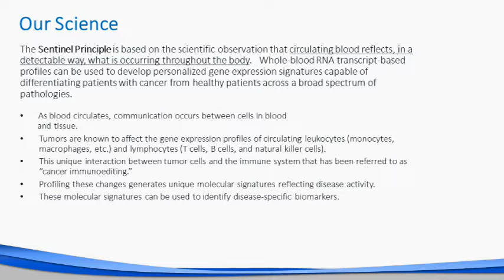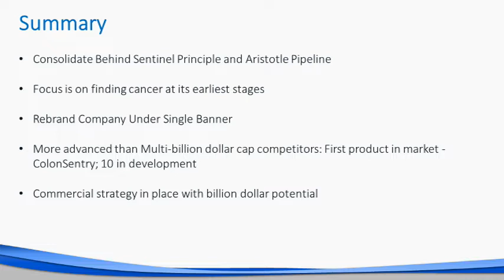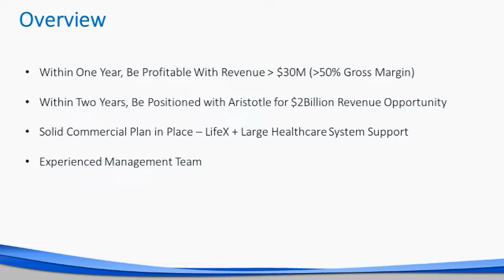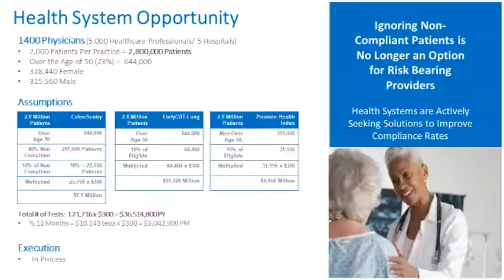GeneNews Ltd.: Harnessing the Power of Gene Expression ​​To Find Cancer in its Earliest Stages​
GeneNews Ltd. (TSX:GEN), CEO and Exec Chairman, James Howard-Tripp's Richmond Club Interview

GeneNews is dedicated to providing innovative solutions for early cancer detection. We work with researchers, healthcare providers, health systems and employers to develop and implement programs that lead to higher screening rates and better metrics around cancer screening. Our goal is to provide advanced diagnostics that can help physicians to identify cancer in their patients at the earliest possible stage, when it is the most curable.

As early pioneers in liquid biopsies, we developed one of the first blood-based biomarker tests for the early identification of Colorectal Cancer. ColonSentry®​ uses our proprietary Sentinel Principle technology which is based on the scientific observation that circulating blood reflects, in a detectable way, what is occurring throughout the body. Today, more than 100,000 patients in the U.S. have benefited from the ColonSentry test.